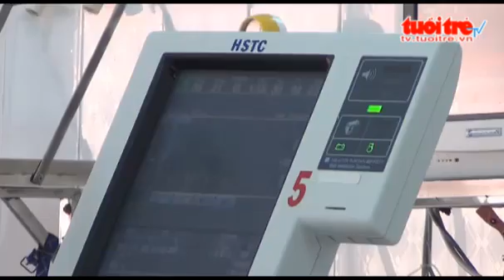Bé trai nguy kịch do nuốt phím đàn đồ chơi.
Sự việc diễn ra vào ngày 23/1.Trong lúc chơi, bé Quỳnh vô tình nuốt phải núm phím đàn trong cây đàn đồ chơi bị mắc nghẹn và khóc. Thấy vậy, chị của bé Quỳnh lấy tay cố móc ra làm cho dị vật đi sâu vào trong cuốn họng khiến Quỳnh nghẹt thở, tím tái.